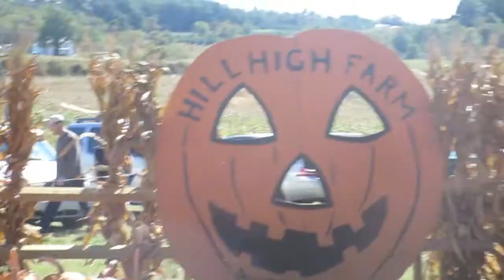Selfie with a goat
My friends and I go visit a pumpkin patch for the afternoon and run into some cute new friends while we were there. Paola took a selfie with one of her favorites.

"Philophobia"
by White Morning